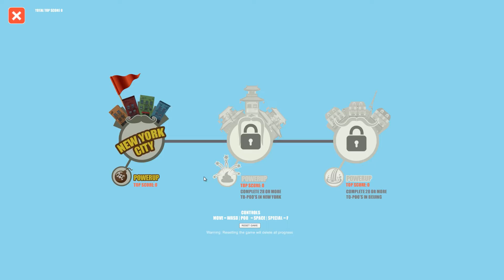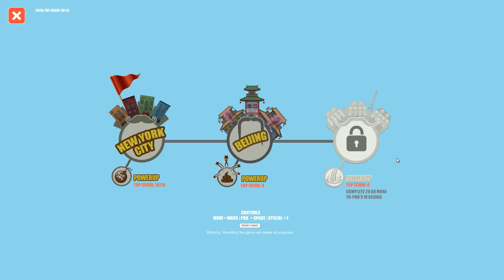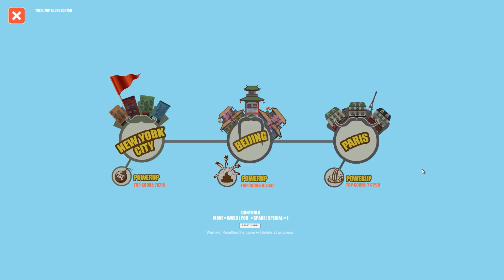Let's Intermezzo ♥ There's Poop in my soup ♥ Kackespritzen aus LEIDENschaft :D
Lets Play Poop in my Soup ♥♥♥ Kackespritzen aus LEIDENschaft
Don't hate - make Love ♥♥♥